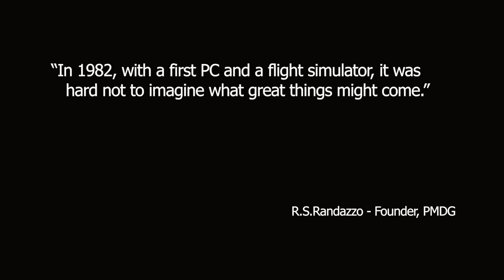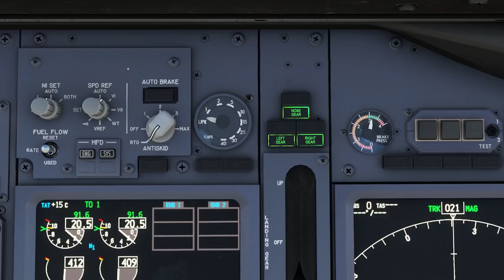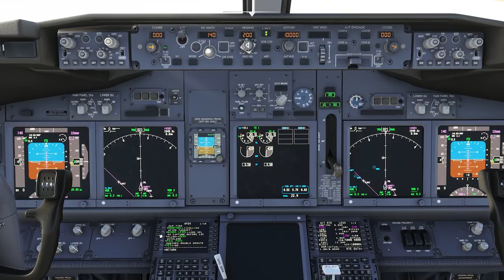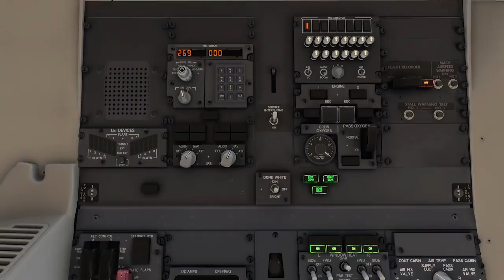Better Boeing in MSFS 2020 | PMDG 737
PMDG is one of the best air creator for all simulations. The Microsoft flight simulator is expecting this product any time soon.